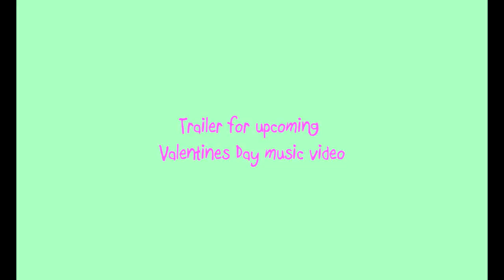J.R. Aquino - By Chance (You and I) trailer